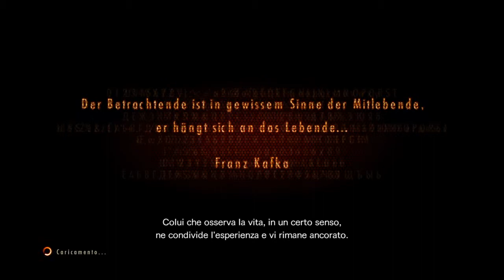Resident Evil Revelations 2 Walkthrough PS4 ITA Episodio 2 MEDITAZIONE Parte 8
Resident Evil Revelations 2 Episodio 2 gameplay in italiano la metamorfosi, se ti è piaciuto il mio video condividilo e metti mi piace, ISCRIVITI al mio canale altri gameplay ti aspettano!